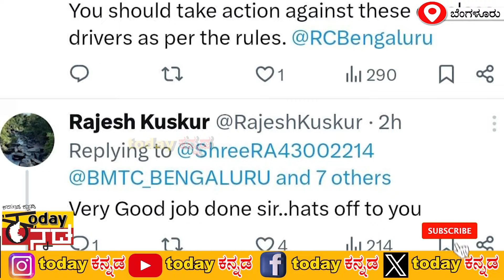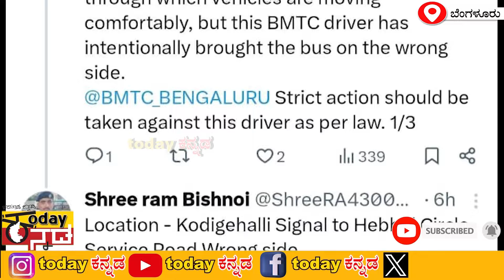Bengluru : ಅತ್ಯಂತ ಅಪಾಯಕಾರಿಯಾದ ರಸ್ತೆಯಲ್ಲಿ ಬಸ್ ಚಲಾಯಿಸುತ್ತಿದ್ದ ಬಿಎಂಟಿಸಿ ಡ್ರೈವರ್| todaykannada